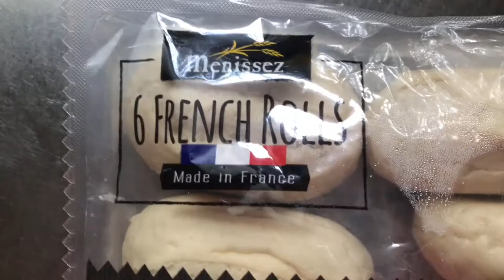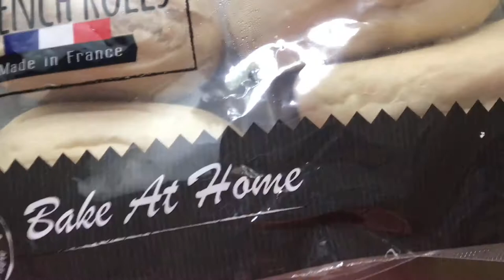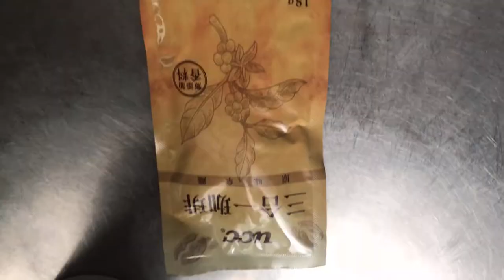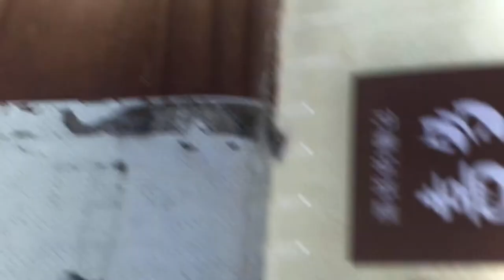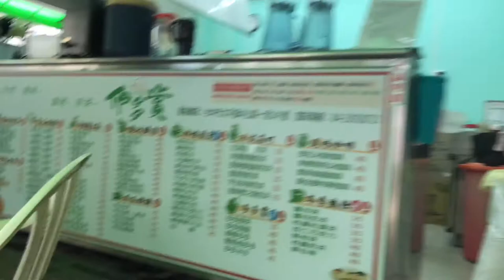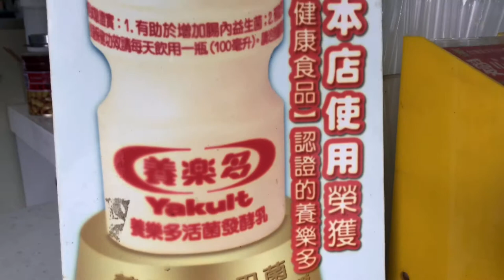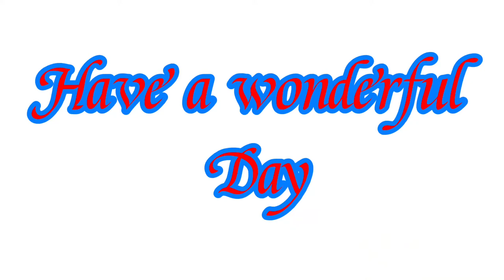Coffee ☕️ bread 🥯 chocolate milk tea 🧋 on the way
Assorted bread 🥯 in Taiwan 🇹🇼 sweetened and salted. Can buy in bakery or in the side of the road
Chocolate milk tea is my favorite so delicious